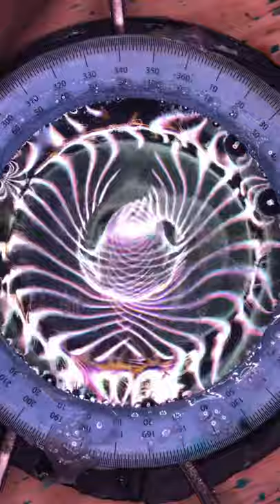Bubble cymatics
Testing the new year may everyone achieve there goals remember to go out of your way to get what u put out it takes going and doing things to achieve the balance u are seeking 👁⚛️👁